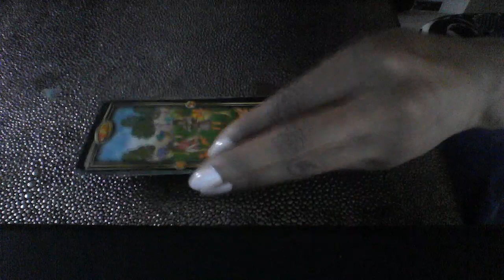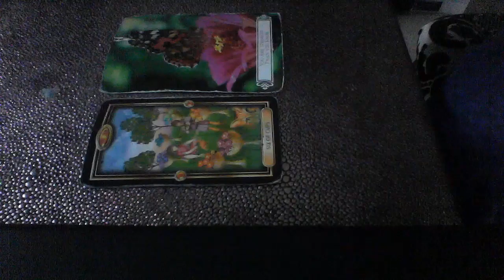CAPRICORN MAY 10 12 2019 WEEKEND ADVICE